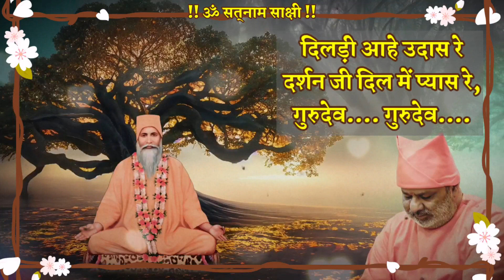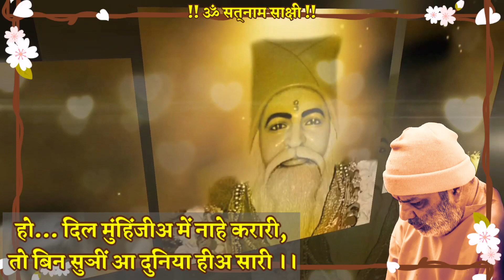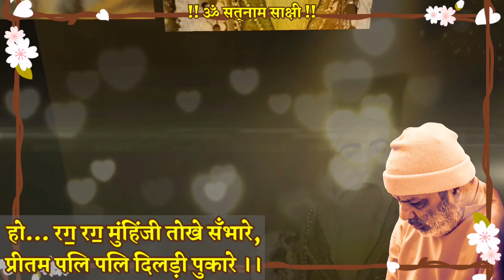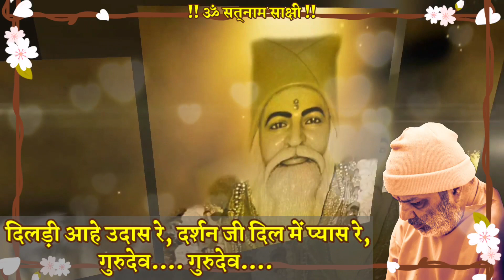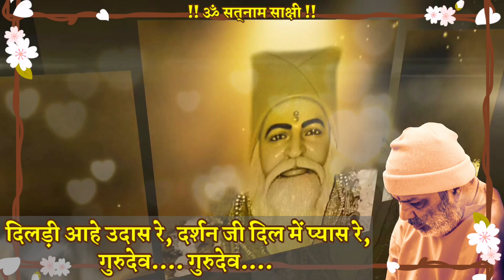HIA DILRI AAHE UDAAS RE ( हिअ दिलड़ी आहे उदास ) NEW BHAJAN BY SATGURU SWAMI BHAGAT PRAKASH JI MAHARAJ